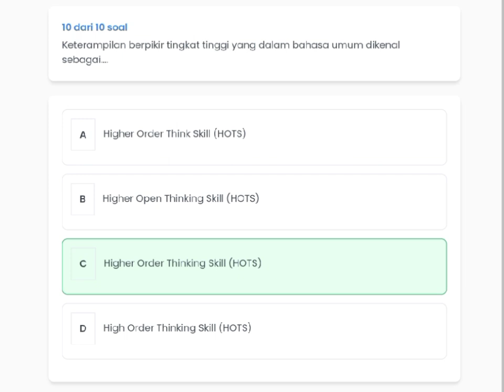Konsep penilaian pembelajaran berbasis HOTS dalam Kurikulum merdeka - Jalan Ninja